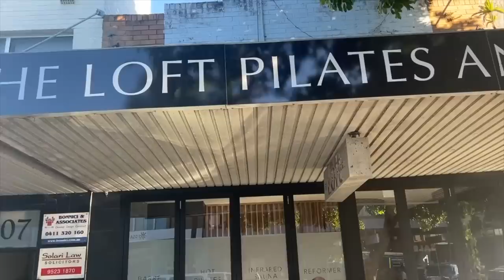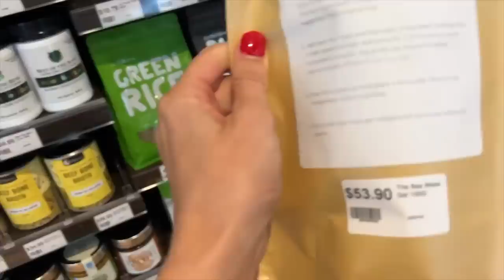I spent $60 to make Hailey Biebers Smoothie | Day in the Life VLOG + skin care clean out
HOW to win:
2. COMMENT on this video

WHAT'S the prize?
$250 voucher to Homebodii
Beautiful homewares from The Wholesome Store
Esmi Skin Minerals Self-Care-Kit valued at $407

Winner will be announced on the 16th of May 2023

GOOD LUCK!
My Workout Routines & 8 Week Challenges!